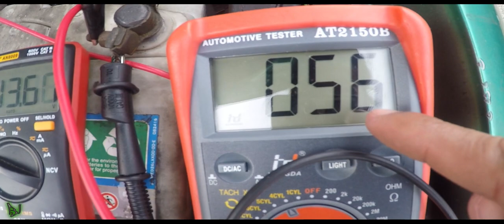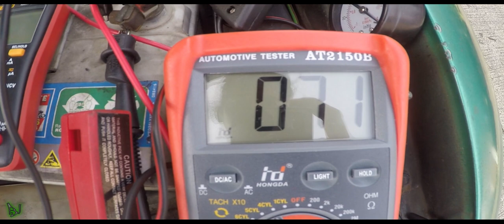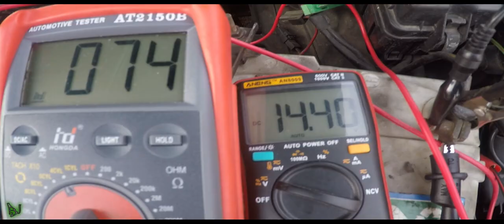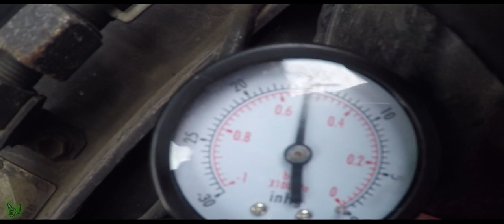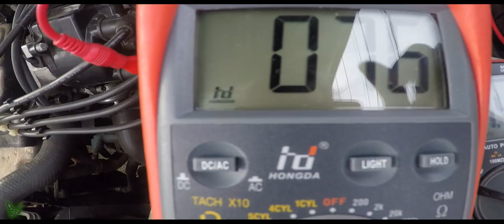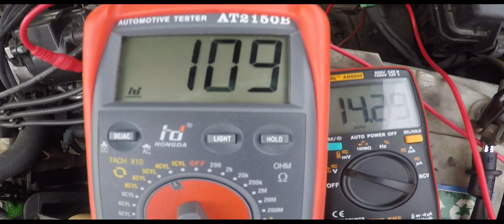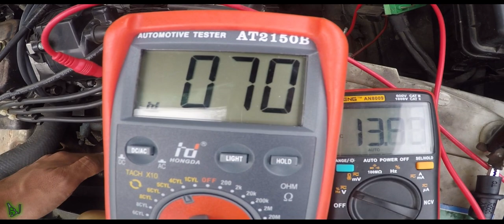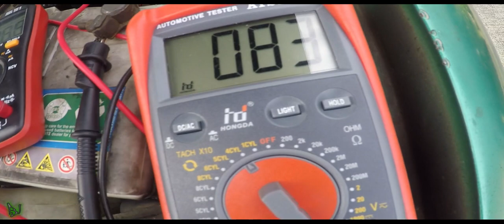Actual Air and Fuel Mixture Screw Adjustment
Paano ako mag adjusst ng Air and Fuel Mixture Screw (Actual)